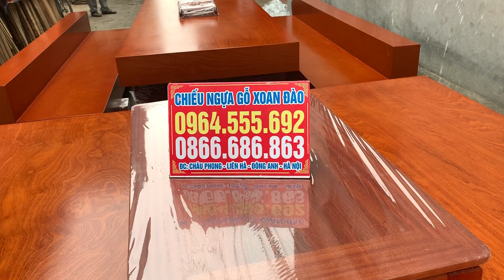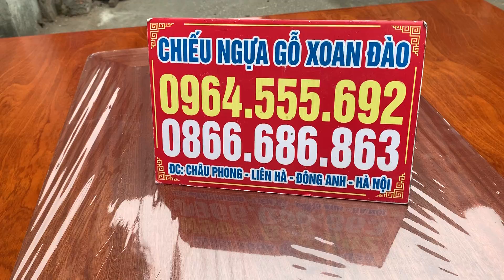Combo Bàn ăn TẾT gỗ XOAN ĐÀO | Trường Kỷ K3 13 triệu và CHIẾU NGỰA 10 triệu - Lh 0964.555.692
- Chất liệu: gỗ Xoan đào Nam phi
Xưởng CHIẾU NGỰA Gỗ xoan đào xin Cảm ơn tất cả mọi người đã theo dõi và ủng hộ xưởng trong xuốt thời gian vừa qua. - Xuong chieu ngua xoan dao